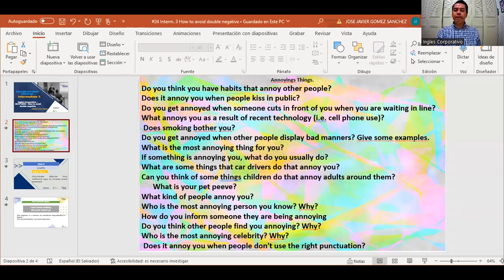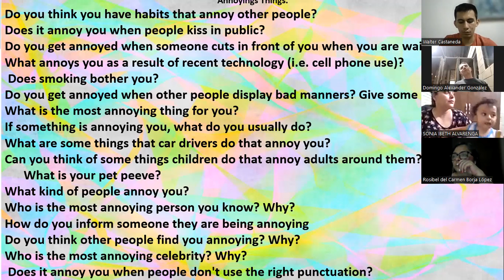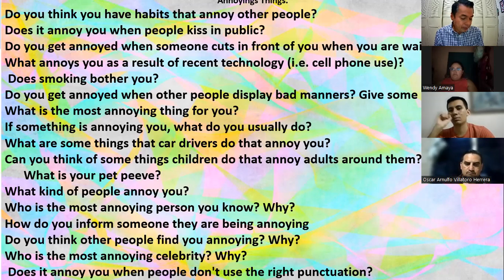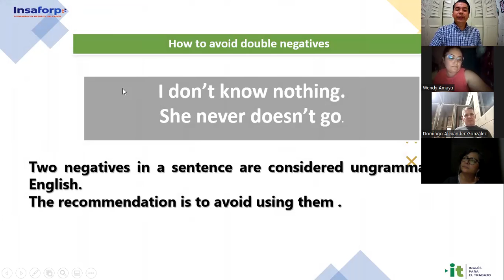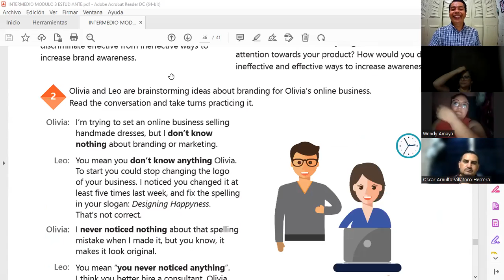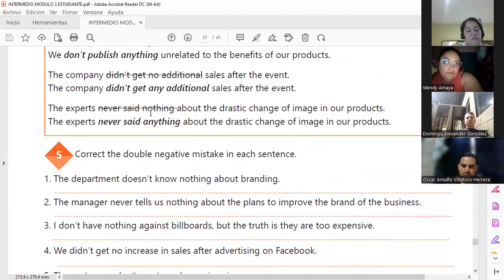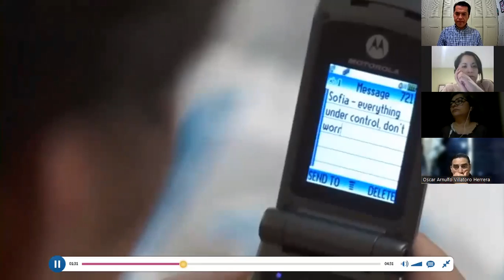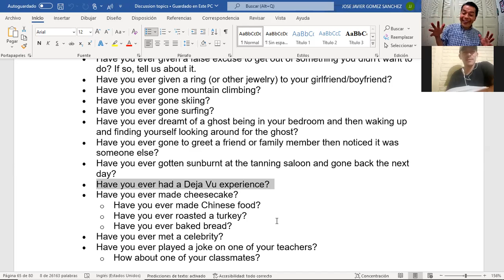Inglés Corporativo- 26-07-2022 - How to avoid double negatives